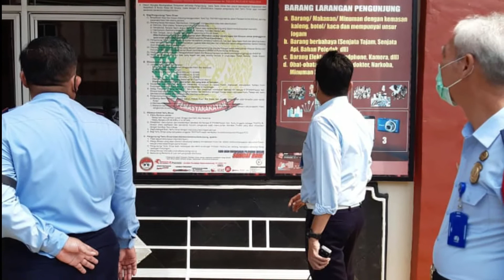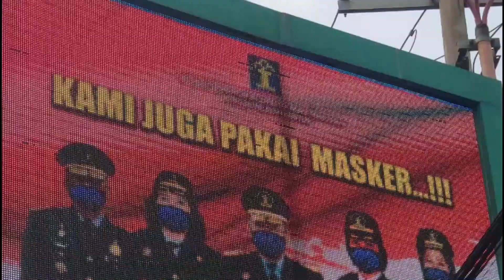SEPEKAN BANTEN PRESTASI EPS. 33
Selamat datang di chanel youtube kami, akun yotube dikelola oleh Sub Bagian Humas, Reformasi Birokrasi dan Teknologi Infromasi.  Video berisi kegitan kegiatan yang ada di Kanwil Kemenkumham Banten.

Sepekan Banten Prestasi adalah berita kegiatan Kanwil Kemenkumham Banten, dari tanggal 17 Agustus s/d 28 Agustus  2020.

3. Instagram : @humas_kumhambanten